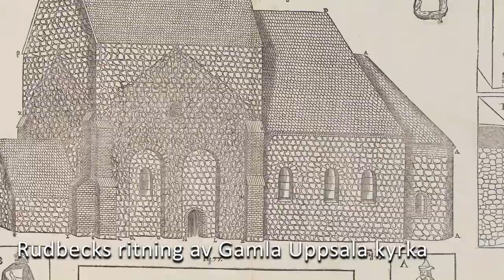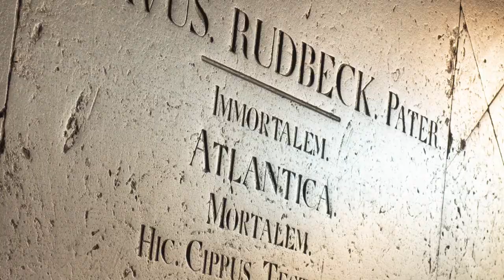MYTFAKTA avsnitt 7: Olof Rudbeck och Atlantica del 2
I det här avsnittet fortsätter vi där vi lämnade vår vän Olof Rudbeck i förra programmet. Då hade han precis gjort vad han själv tyckte var en makalös upptäckt. Han menade nämligen att det fanns slående likheter mellan platsnamn i Sverige och namn i det antika Grekland, ett resonemang som många år senare resulterade i det massiva bokverket Atlantica.

Med denna forskning tyckte sig Rudbeck bevisa att Sverige i själva verket var identiskt med det sjunkna sagolandet Atlantis och Gamla Uppsala var dess huvudstad. Hur han fick ihop det tittar vi närmare på i det här avsnittet. Detta är del två av två som handlar om Olof Rudbeck och Atlantica, så gå gärna tillbaka och titta på förra avsnittet först.